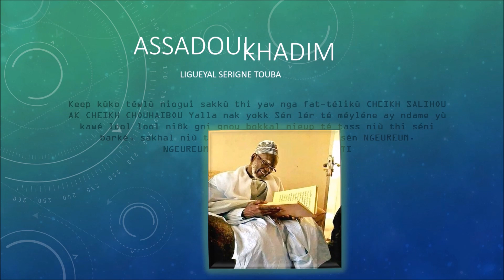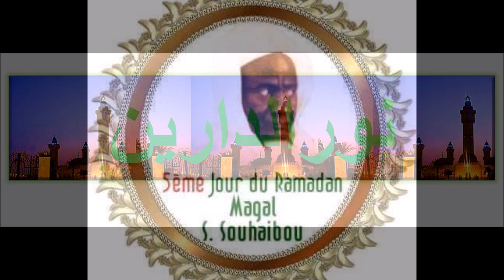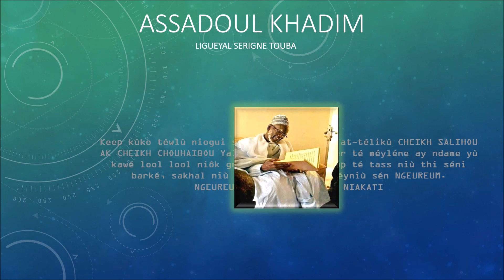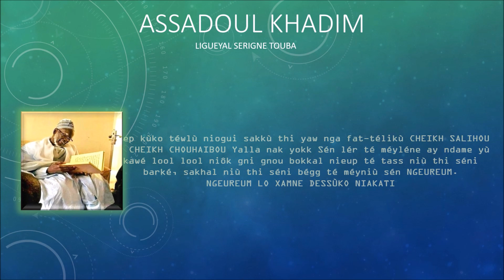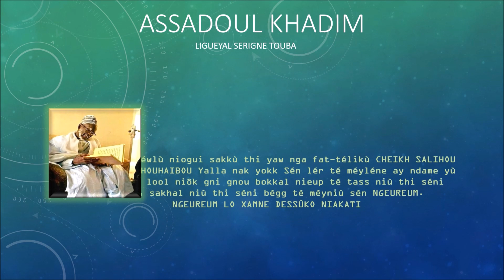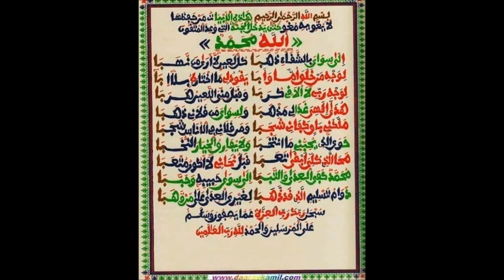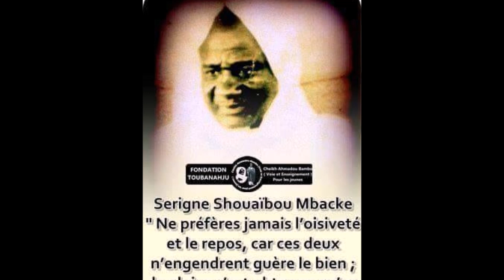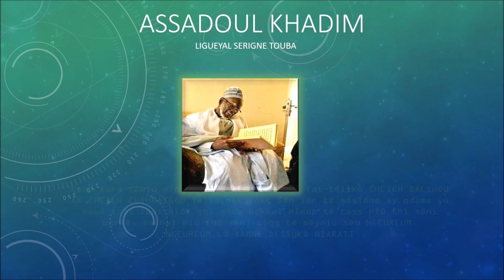Jazbou 1978 WAKEUR SERIGNE MASSAMBA